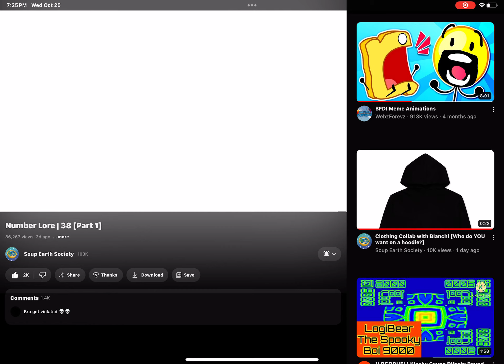You mess up